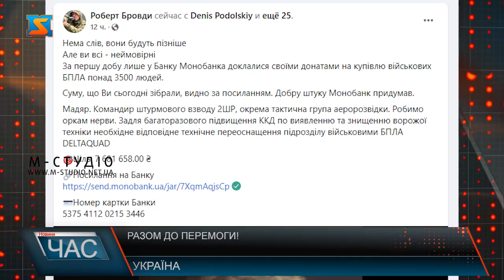Разом до перемоги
У зв’язку з військовою агресією росії проти України 2 штурмова рота військової частини А7375 здійснює ведення активної оборони на рубежах у Херсонській області у бойовому розпорядженні 28 окремої механізованої бригади, з метою захисту територіальної цілісності України від агресії російської федерації. Наразі воїнам потрібна наша підтримка. З метою захисту територіальної цілісності України від агресії російської федерації 2 штурмова рота військової частини А7375 здійснює ведення активної оборони та опір під час повномасштабного вторгнення російських військ на території України.Серед завдань підрозділу – заходи активної оборони та утримання позицій на закріпленій ділянці фронту, а також здійснення відповідним підрозділом аеророзвідки задля виявлення позицій та знищення ворожих військ та сил супротивника. Задля багаторазового підвищення коефіціє́нту кори́сної ді́ї по виявленню та знищенню ворожої техніки бійцям терміново необхідне відповідне технічне переоснащення військовими безпілотниками типу «КРИЛА». В результаті ретельного аналізу пропозицій виробників військових типу Безпілотних літальних апаратів, європейським виробником для наших бійців підготовлено 4 спеціальні летальні розвідувальні БПЛА, які мають покращені характеристики для використання в зоні бойових дій для розвідувальних цілей, що включають військову авіоніку, 120+ хвилин польоту, висота польоту 5000 м, дальність виконання бойових задач близько 100 км., вертикальний зліт, військові тепловізійні камери з функцією стеження та захвату цілі, 4-х рівневий захист від РЕБ та антидронних систем. Вартість безпілотників складає 253 498 ЄВРО. Станом на 1 липня 2022 року вже зібрано близько 20% від потрібної суми. Наші захисники щодня ризикують своїм життям на фронті, борючись з лютим ворогом, тому допомагати і підтримувати їх - обов’язок кожного свідомого громадянина.   Реквізити для оплати: Благодійна організація «БЛАГОДІЙНИЙ ФОНД «МАРІКЕЙТ» Код ЄДРПОУ 43532396, У ГРИВНЯХ В АТ «УКРСИББАНК» : IBAN UA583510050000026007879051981 МФО 351005 Банк: АТ «УКРСИББАНК» Призначення платежу: Безповоротна фінансова благодійна допомога на БПЛА. У ГРИВНЯХ В АТ КБ «ПРИВАТБАНК» : IBAN UA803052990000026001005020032 МФО 305299 Банк: АТ КБ «ПРИВАТБАНК» Призначення платежу: Безповоротна фінансова благодійна допомога на БПЛА. Адже об’єднані українці – сильна нація, великий народ.